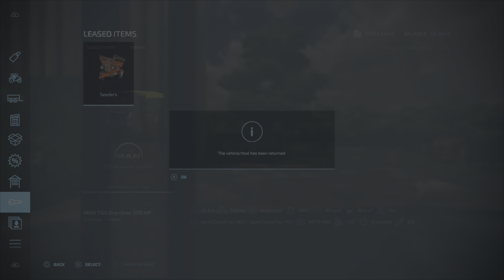Purbeck 22 S1=E8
welcome back today i will finish contract on f20 buy pig farm plus feed and bed the pigs cut grass for silage